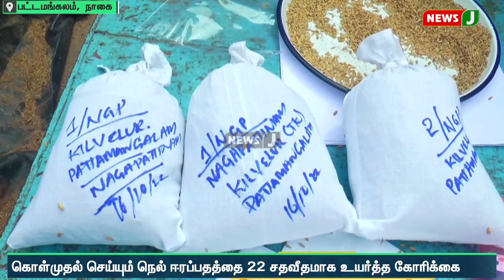கொள்முதல் செய்யும் நெல்லின் ஈரப்பதத்தை 22 சதவீதமாக உயர்த்த விவசாயிகள் கோரிக்கை | NewsJ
கொள்முதல் செய்யும் நெல் ஈரப்பதத்தை 22 சதவீதமாக உயர்த்த கோரிக்கை | NewsJ

பருவமழை தொடர்ந்து பெய்து வரும் நிலையில், நேரடி நெல் கொள்முதல் நிலையங்களில்
கொள்முதல் செய்யப்படும் நெல்லின் ஈரப்பதத்தை 17 சதவீதத்தில் இருந்து 22 சதவீதமாக உயர்த்த விவசாயிகள் தொடர்ந்து கோரிக்கை வைத்து வருகின்றனர். இதனிடையே, நாகை மாவட்டத்திற்கு வருகை தந்த மத்திய குழுவினர், நேரடி நெல் கொள்முதல் நிலையங்களில் ஆய்வு செய்தனர். தஞ்சாவூரில் நேற்று ஆய்வு நிறைவடைந்த சூழலில், இரண்டாவது நாளாக இன்று நாகை பட்டமங்கலம் நேரடி நெல் கொள்முதல் நிலையத்தில் ஆய்வு நடத்தினர். இதனிடையே, திமுக அரசின் காலம் தாழ்ந்த முயற்சியினால் பெருமளவு நஷ்டத்தை சந்தித்துள்ளதாக விவசாயிகள் வேதனை தெரிவித்துள்ளனர்.